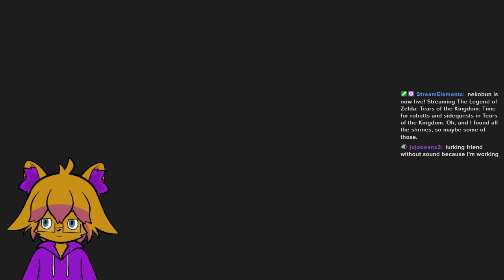And then (s)he was a dragon (wo)man. - TLoZ: Tears of the Kingdom, Pt. 100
Time to get sad.